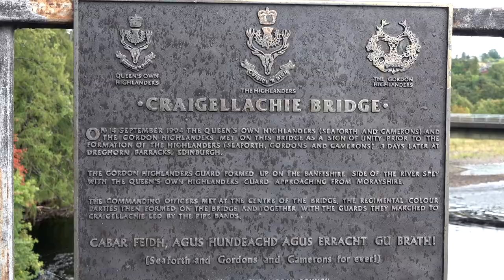'Highlanders Day' marked by Pipe Major Grant of The Highlanders 4 SCOTS at Craigellachie Bridge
HIGHLANDERS DAY - "Caber Feidh, Agus Hundeachd Agus Erract Gu Brath" (Seaforth and Gordons and Camerons forever.)

On 17th September in 1994 The Queens Own Highlanders (Seaforth and Camerons) and The Gordon Highlanders officially amalgamated together at Dreghorn Barracks in Edinburgh. The new Regiment they were to form was named ‘The Highlanders’ (Seaforth, Gordons and Camerons).

The Highlanders legacy and uniform is proudly carried on by the Pipes and Drums. In this video Pipe Major Grant of 4 SCOTS is at Craigellachie Bridge in Moray, Scotland, where the Queen’s Own and Gordons met as a sign of unity 3 days prior to the official amalgamation. He plays The Highlanders Regimental quick march ‘The Wee Highland Laddie’. Happy Highlanders Day to all associated with The Highlanders and 4 SCOTS!

The Highlanders were amalgamated again 12 years later with the remainder of the Scottish infantry Regiments to form ‘The Royal Regiment of Scotland’. Within the new Regiment, The Highlanders became the 4th Battalion (4 SCOTS). 4 SCOTS are fiercely proud of their heritage and history as Highlanders and recognise the 17th of September every year as Highlanders Day.

The end of the video shows P.M. Grant at Fochabers, where a memorial has been built to remember the soldiers who served in The Highlanders. Designed by Jason Sweeney, the stainless steel sculpture is based on the regimental cap badge, which had a stag’s head, thistle and crown.